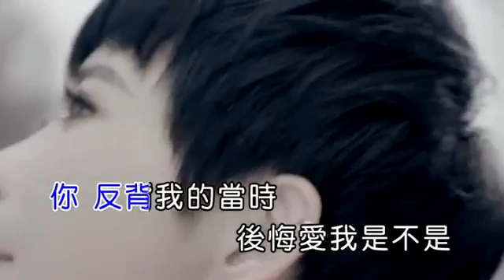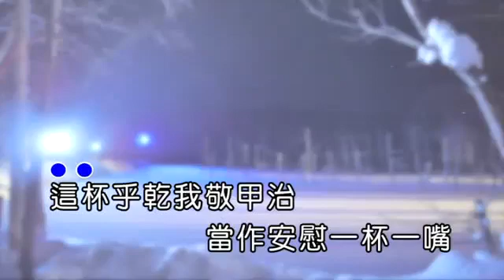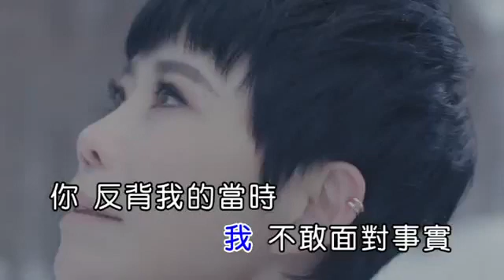Hio Hue Ai Gua Si Em Si